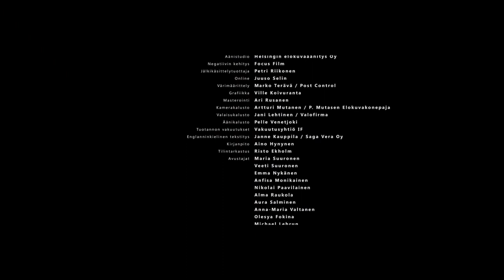The Ceiling | A short film by Teppo Airaksinen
In the midst of a divorce, Olavi retreats to his summer cottage only to find that the ceiling has mysteriously come down.

This short film won the Special Distinction of the Jury at the Cannes Film Festival 2017 and was nominated in the category of Palme d'Or - Best Short Film.

Original title - Katto
Director - Teppo Airaksinen
Producers - John Lundsten, Johanna Tarvainen
Writer - Melli Maikkula
Cast - Pekka Strang, Juho Milonoff, Inna Bodson, Iida-Maria Heinonen
Year - 2017